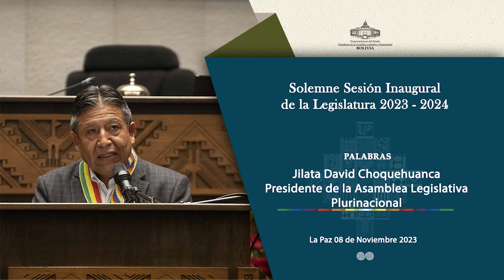Solemne Sesión Inaugural de la Legislatura 2023-2024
Inauguración de la Legislatura 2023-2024 a cargo del Presidente de la Asamblea Legislativa Plurinacional, Jilata David Choquehuanca Céspedes.